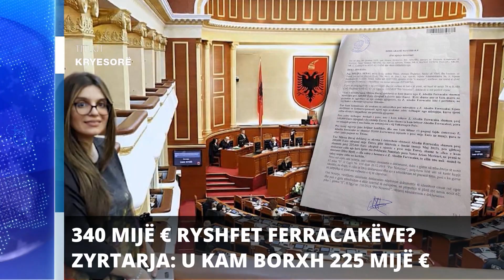Report TV - Titujt kryesorë të lajmeve ora 20:30 (12-6-2023)